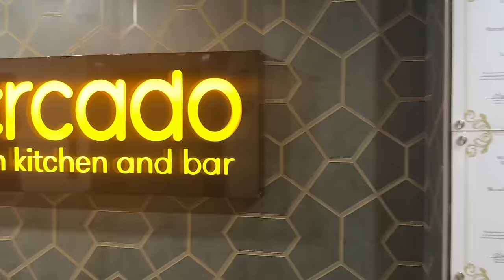OKTOBAFEST SHENANIGANS💃🏾| IS MAINTAINING A CX5 BECOMING UNMANAGABLE? 🤔 | iPhone 15 REVIEW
Hello DAKTARI SQUAD! Thank you for 21K. I love each and everyone of you for being here.